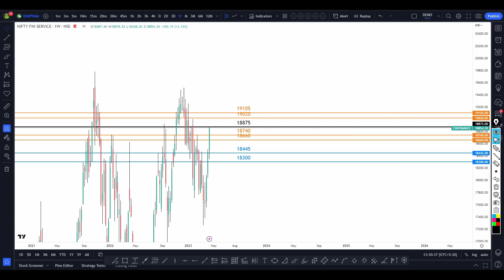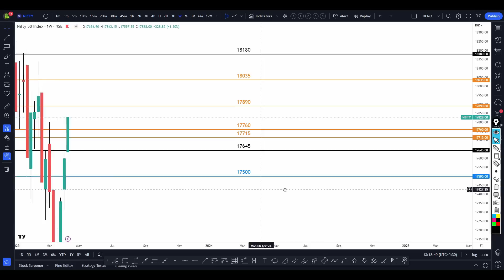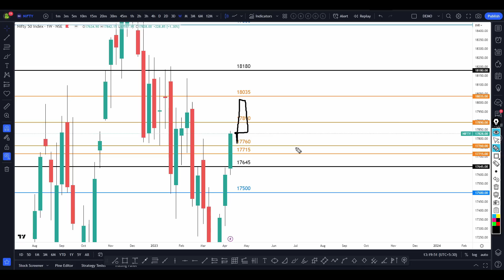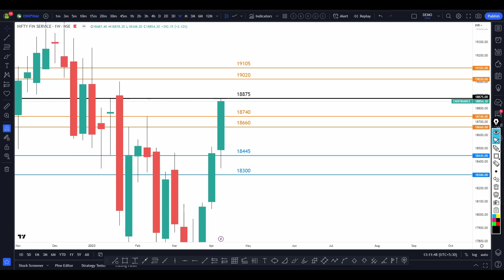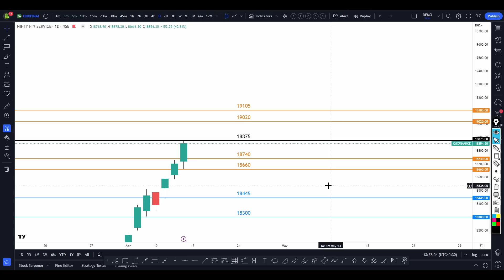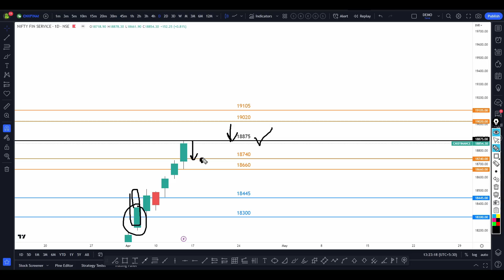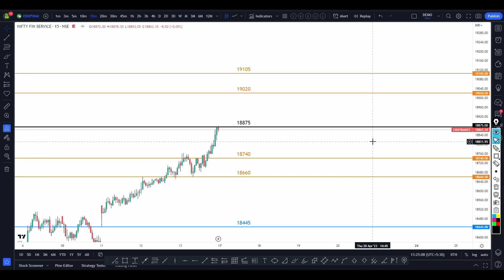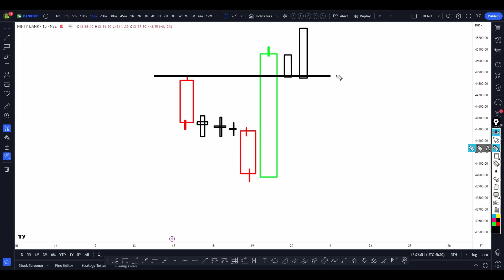ఈ వారం డేంజర్ లెవెల్ 18875 | Nifty & Bank Nifty Daily Analysis with Logic | 470